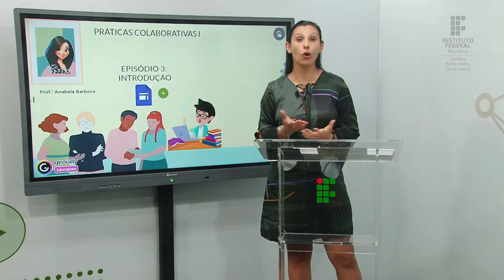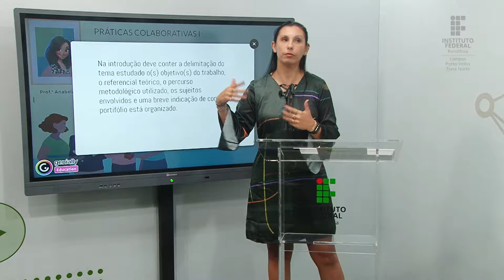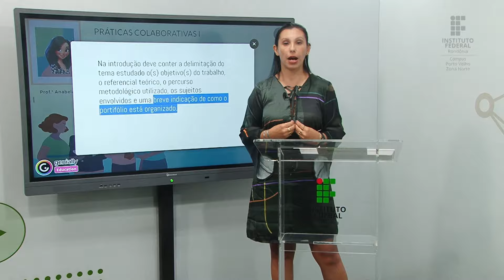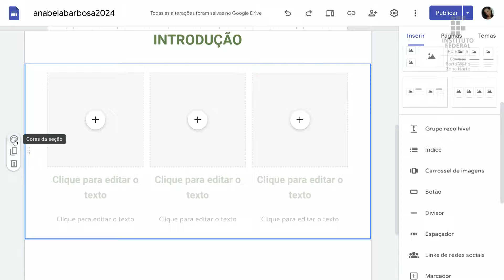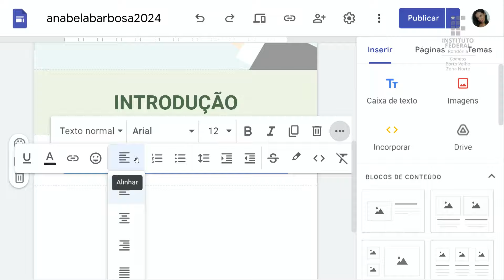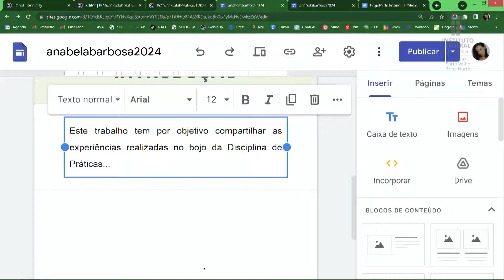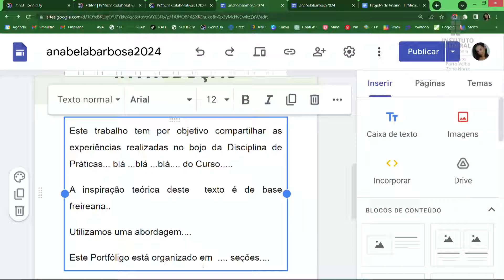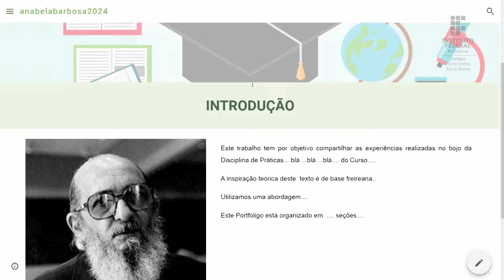Práticas Colaborativas de Estudos em Grupo I - Episódio 3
📑 Curso: Licenciatura em Pedagogia IFRO ZN - Turma 2024/1
📚 Disciplina: Práticas Colaborativas de Estudos em Grupo I
📝 Conteúdo: Introdução

🎓 Prof.ª M.a Anabela Barbosa